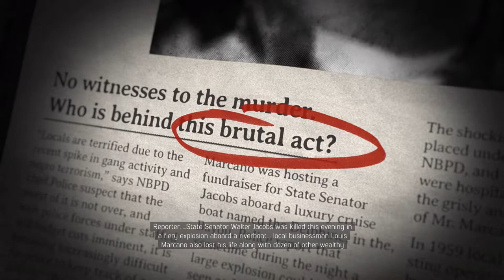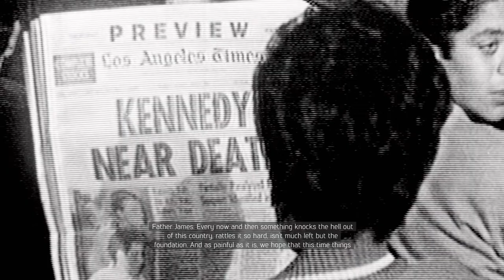Mafia 3 (Hard) - 08 - Lou Marcano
Mafia III is an action-adventure video game played in a third-person perspective, in which players assume control of Lincoln Clay, a Vietnam War veteran on a quest to seek revenge for his adopted family, who are murdered by local mobs. The game is set in 1968 New Bordeaux, a reimagined version of New Orleans, with the open world being larger than the Mafia and Mafia II maps combined.